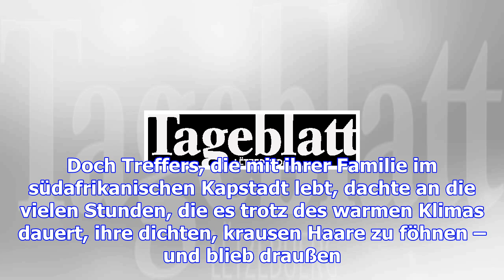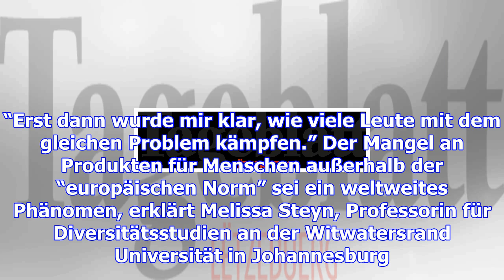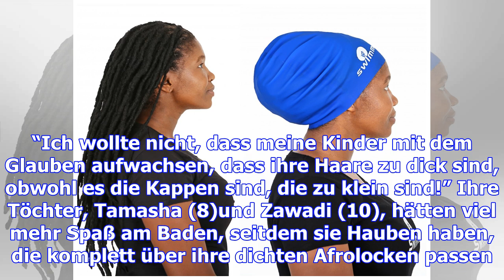Schwimmkappen für afros und dreadlocks: nicht nur für den badespaß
Eine Südafrikanerin hat Badehauben für Leute mit Afros, Dreadlocks und dicken Lockenköpfen entwickel...